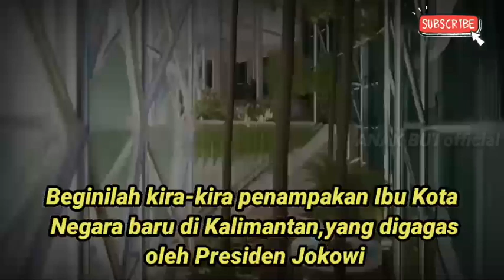Beginilah penampakan Ibu Kota Negara baru di Kalimantan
Beginilah kira-kira penampakan Ibu Kota Negara baru di Kalimantan,
yang digagas oleh Presiden Jokowi